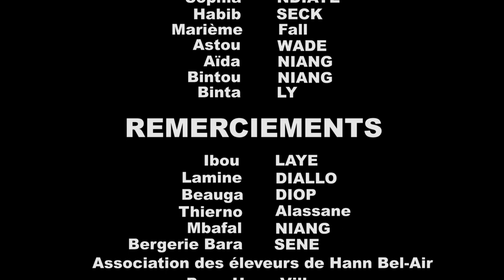THIONA TABASKI ÉPISODE 6_LE FAUX TAILLEUR